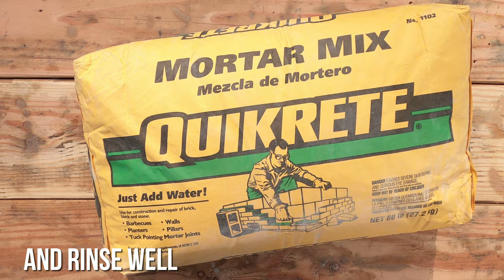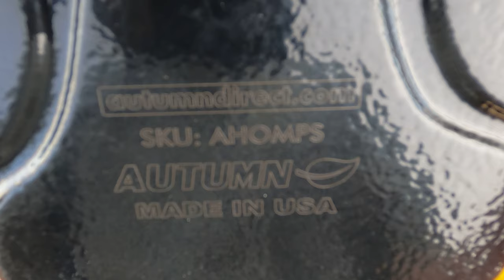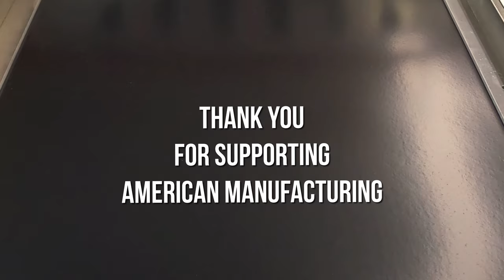Step-by-Step Instructions for Concrete Molds, DIY Garden Decoration: Make Your Own Stepping Stones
Step-by-Step Instructions Video for Concrete Molds By AUTUMN
AUTUMN Concrete Molds:
APPLICATION: Reusable mold for concrete, cement. Easy to use to create a beautiful stepping stone, pathway, garden walkway. Molds are made of plastic which allows you to use the molds over and over.
DO IT YOURSELF: Make your own stepping stone! Paint your own stepping stone! Make your own personalized garden stepping stone! Enjoy your DIY stepping stone and your awesome garden walkway. This is a great mold to use for making a walkway or creating paths through your garden area.
EASY TO MAKE, no experience needed. Enjoy your unique DIY path in your garden, patio stepping stones.

About us
AUTUMN is an American manufacturing company. We believe that every product can be produced efficiently locally at an affordable price.
Our mission is to bring manufacturing back home to the USA.
Thank you for supporting American manufacturing.